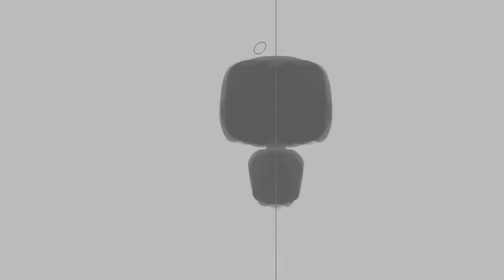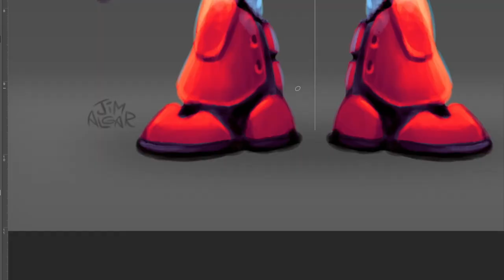Let's Paint a Robot - Photoshop Time-lapse - Digital 2D Art Process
Bleep, bloop, blip! Let's have some fun with a little robot.